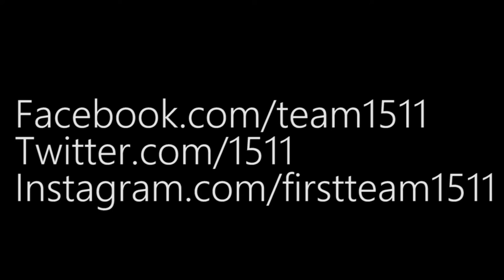Rolling Thunder Vlogs - Build Season Week 4